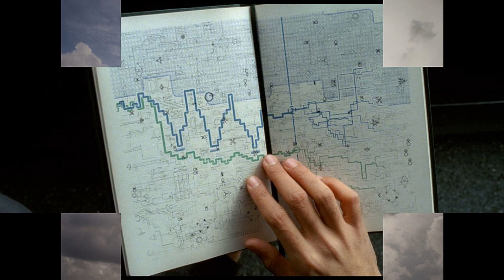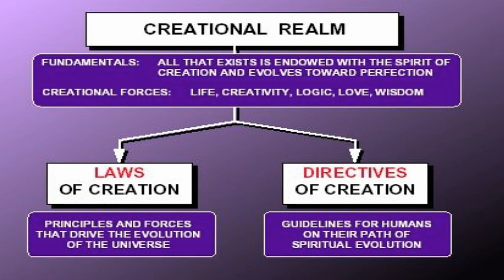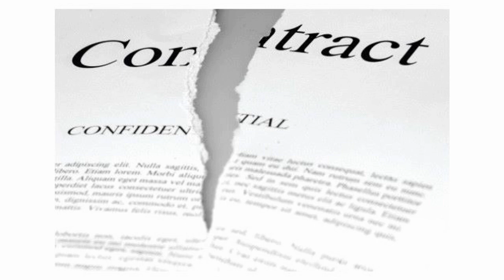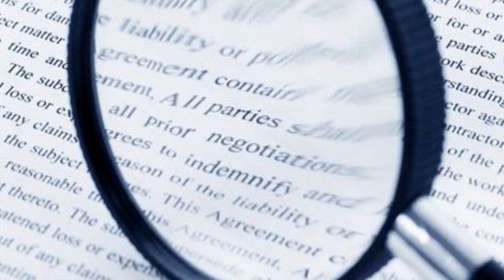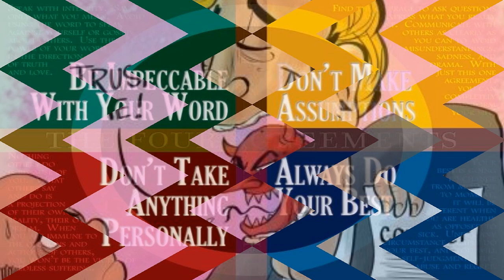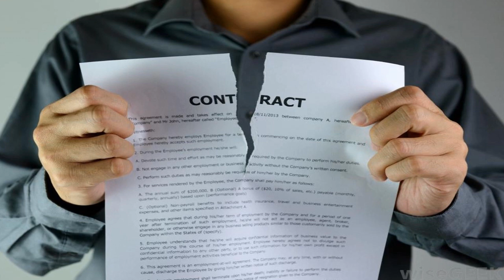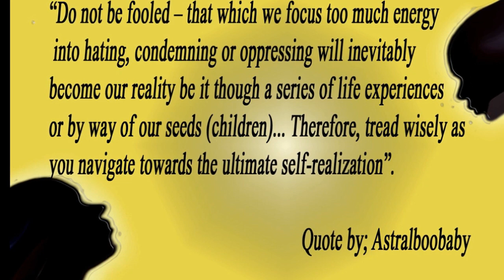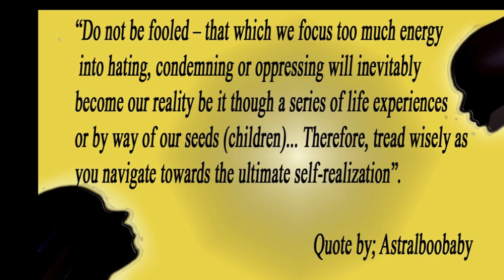Contracts And Agreements | Secrets Revealed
PAY ATTENTION to every word and EVERY IMAGE for the maximum internal spark and reminder! I will be sharing insights on the metaphysical nature of contracts and agreements in relation to free will and why many of such have been renegotiated and breached.